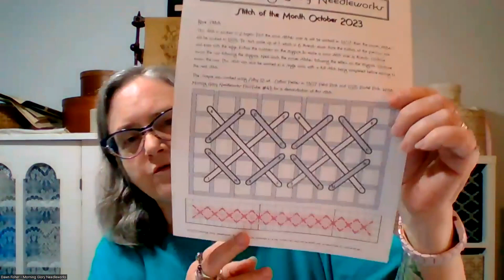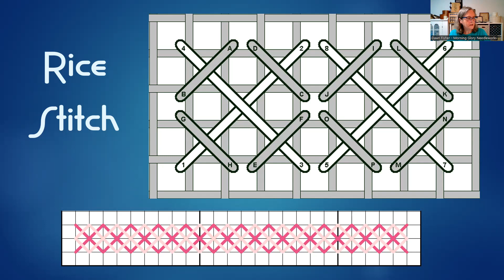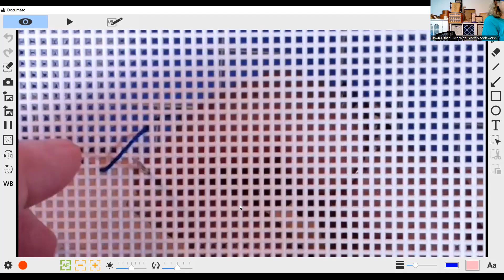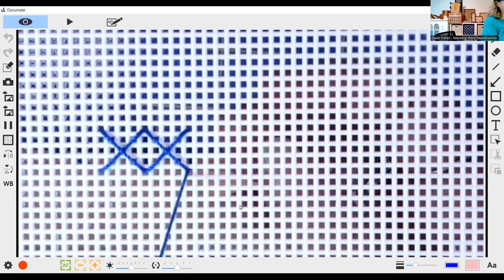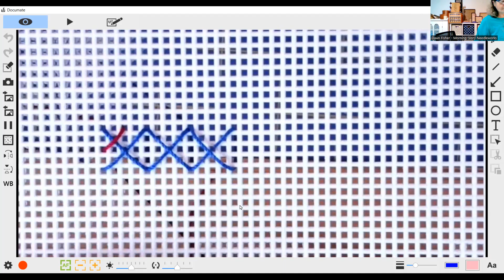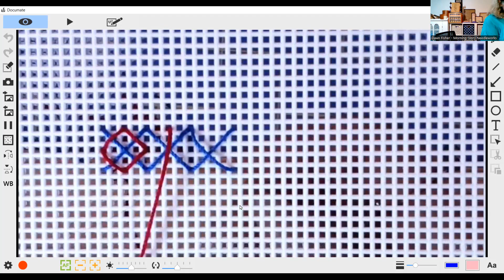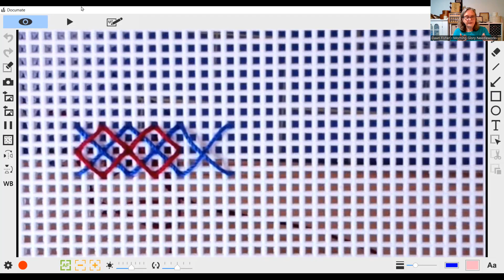FlossTube #43: Intro, Life update, Button Box Redux, New Accessory, WIP, and Stitch of the Month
Welcome to the 43rd FlossTube video for Morning Glory Needleworks! In this FlossTube I give an update on my life, show you my new version of Grandma’s Button Box, a new accessory, a work in progress and October’s Stitch of the Month! I hope you enjoy this video! I look forward to reading your comments!

Chapters
00:00 Intro
01:25 Life update
10:02 Button Box Redux
16:12 New Accessory
19:55 WIP
21:53 Stitch of the Month

• A Stitch a Day: A Year in Stitches Facebook SAL group
o Use the stitchadaysal when you post on IG or Facebook
• Scroll rod clips sidebar sleeves by Trulyn2stitching